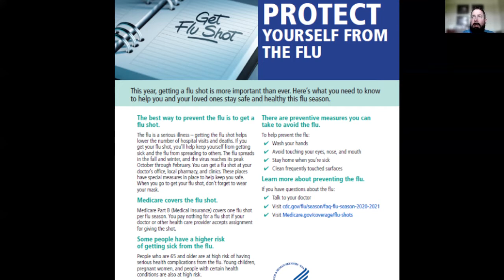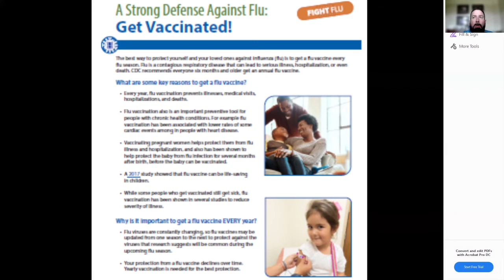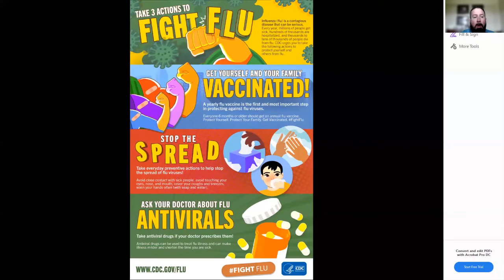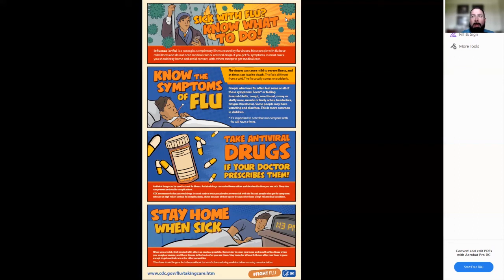Medicare Coverage of Flu Shots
In this video, Darren Hotton, SHIP director for the state of Utah, talks about Medicare coverage of the flu shot and preventing the flu.